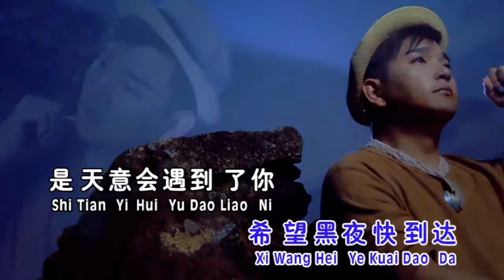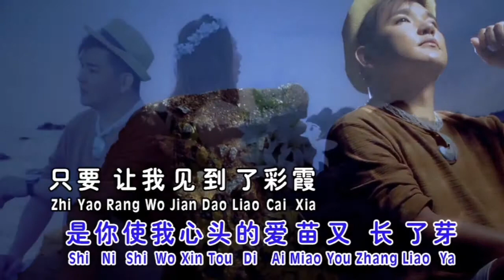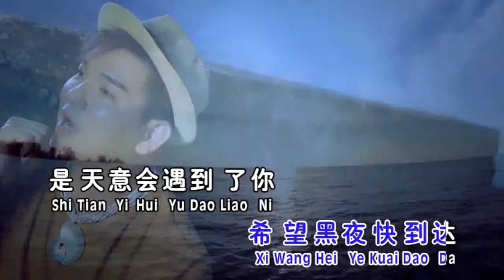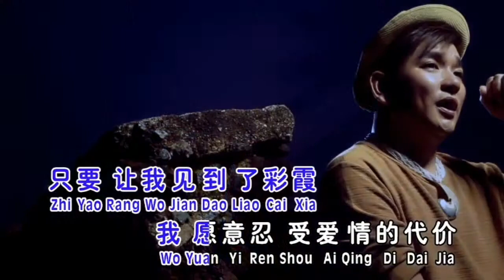AI QING DE DAI JIA - TIAN XIANG YU XIANG (MANDARIN TOP SONG)